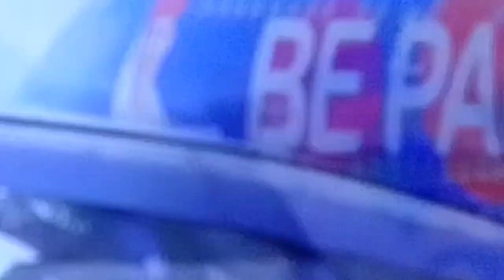Screaming Departure ✈️| BONG BARIZO TV